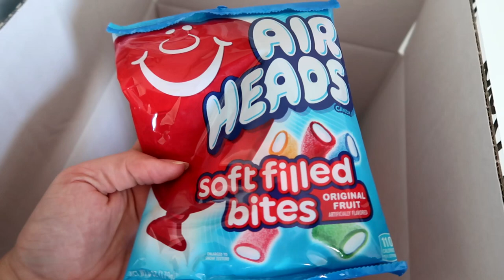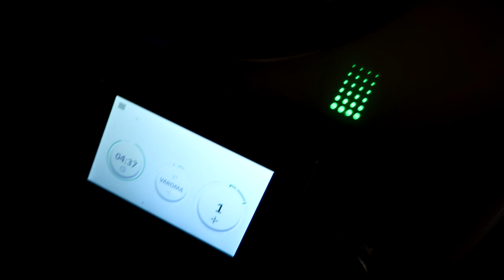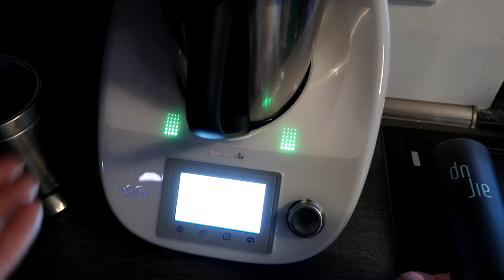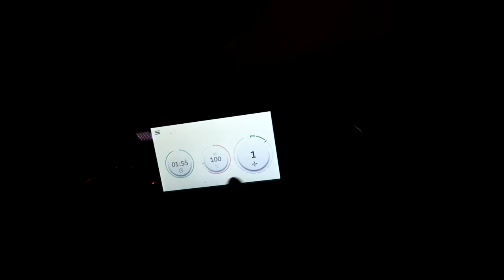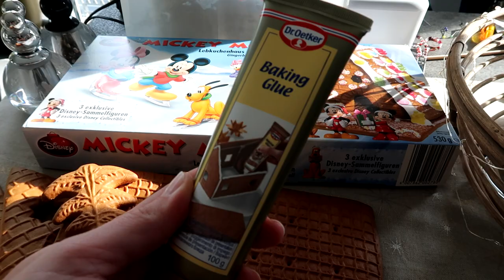Moni's Magical Vlog - Weihnachtsdeko Special in meiner Wohnung! Inkl. Weihnachtsbaum